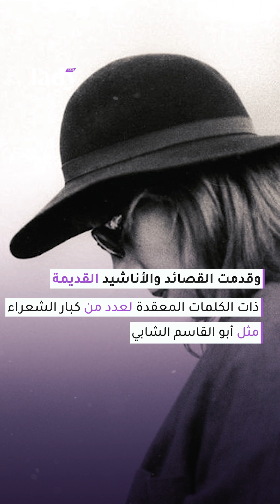Lady of the week فيروز